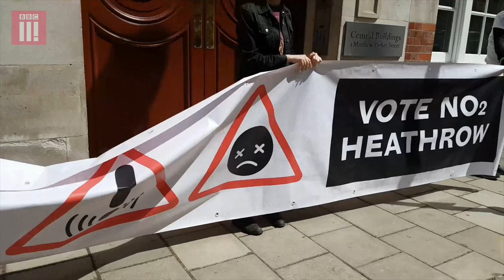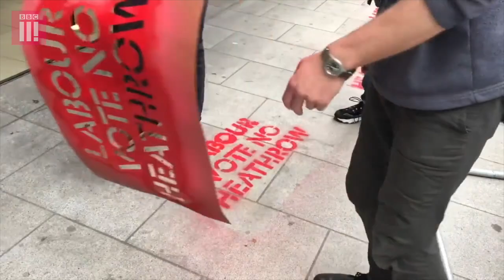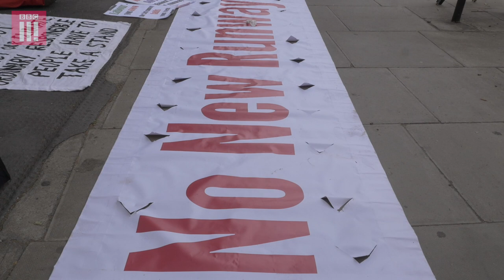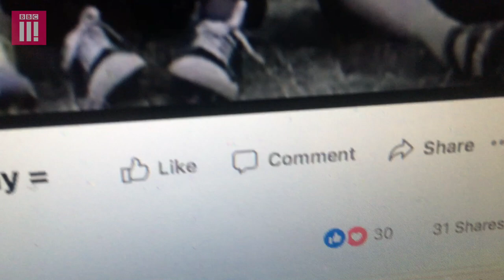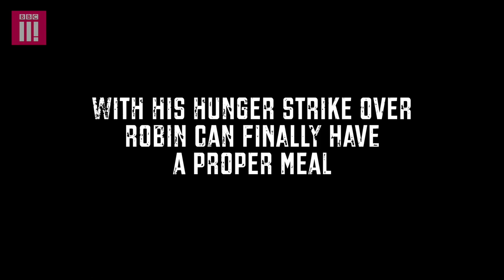Life Of An Environmental Activist | Generation Activism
Robin is passionate about protecting the environment, and has dedicated his life to fighting climate change. He films himself over the course of the summer as he goes on hunger strike to campaign against the proposed Heathrow expansion.